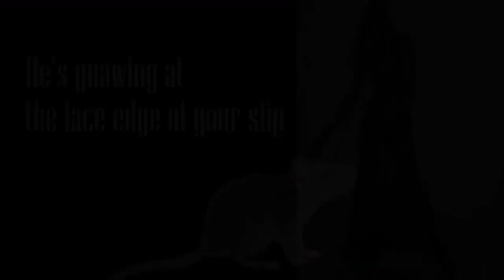A Tale of One Bad Rat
I couldn’t finish this movie last night because it took too long to compile the “trigger warnings” that I’m obligated to give.
This movie contains lots of RATS.  It also contains needles, sexual situations, stormy weather, lingerie, prostitution, use of the word “fat” quite often, drugs, theater, body art, police brutality, animal cruelty and a really cheap drum machine.  I almost forgot, it also contains two wedding photos of my wife Diane.  See above.
In other words if you have thin skin of any kind please close your eyes before viewing.

Hope for peace

John